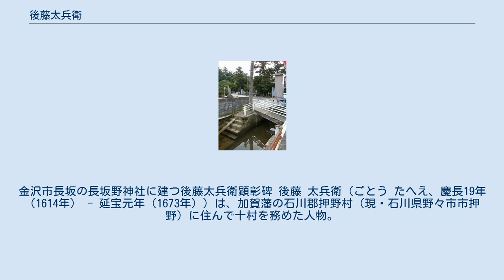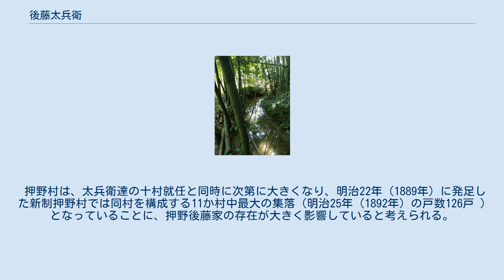後藤太兵衛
金沢市長坂の長坂野神社に建つ後藤太兵衛顕彰碑 後藤 太兵衛（ごとう たへえ、慶長19年（1614年） - 延宝元年（1673年））は、加賀藩の石川郡押野村（現・石川県野々市市押野）に住んで十村を務めた人物。
諱は家泰。
 寛永20年（1643年）に先代・藤右衛門（とうえもん）の跡を継いで押野後藤家第3代当主となり、加賀藩より十村に任ぜられた。
藩命により明暦元年（1655年）に泉野村を、万治元年（1658年）に泉野新村と泉野出村の田畑を私財を投じて開墾した。
寛文11年（1671年）にも藩命を受けて長坂新村（現・金沢市長坂町）を創設するとともに、長坂新村を始めとする野田山山麓一帯の丘陵地へ、犀川の支流である内川を取水口とする灌漑用水を引く工事の指揮に当たった。
 なお、野田山山麓一帯は、明治期まで石川郡に所属していたことから、明治21年（1888年）、当時の後藤家第11代当主・於菟吉（おときち）は、先祖・太兵衛の功労が少なくないことに対して、同郡長から銀杯を下賜されている。
 押野村は、太兵衛達の十村就任と同時に次第に大きくなり、明治22年（1889年）に発足した新制押野村では同村を構成する11か村中最大の集落（明治25年（1892年）の戸数126戸 )となっていることに、押野後藤家の存在が大きく影響していると考えられる。